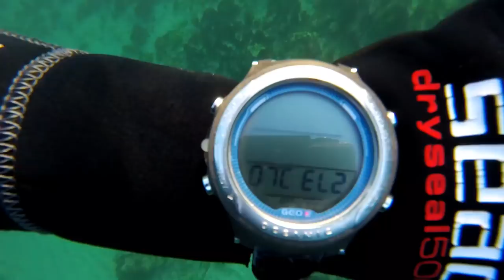Prima oara când fac scufundări in luna Ianuarie in Marea Neagră. Fauna si Flora .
Incerc sa distrug mitul statului la plaja (cea mai tare distractie la mare ). e timpul sa te distrezi cu adevarat !
Vrei sa vezi rasaritul sau apusul pe velier in largul mării ?
Vrei sa pescuiești sau sa aduni scoici si rapane și sa le gătești pe velier alaturi de omul cu branhii ?
Vrei sa faci snorkeling sau freediving și sa descoperi fauna si flora marii negre ?
La doar 2-3 metri adancime poti intalni caluti si ace de mare, calcani, guvizi, cocosei de mare,barbuni,chefali, scoici, alge, un univers colorat care te cuprinde imediat.
Sau poate vrei doar sa te plimbi pe mare cu velierul si sa vezi delfini in mediul lor natural.
Vrei sa descoperi un alt univers?

Daca te-am convins  ai 2 optiuni  :
1. Urmaresti  filmuletele pe care le postez  :)
2. Lasă-mi un mesaj în privat cu experiența pe care  vrei s-o trăiești si poate o sa ai norocul sa descoperi Marea Neagra asa cum ai vazut-o in vlogurile mele.

  Alatura-te canalului meu de you tube si devii Marinar - Capitan sau Pirat

AJUTAȚI-NE SA CREȘTEM! Fiecare LIKE , fiecare distribuire pe rețelele de socializare inseamnă foare mult pentru noi. Cu o audiență mai mare vom  atrage atenția asupra protejării Mării Negre .

          Daca si tu  iubesti Marea Neagra !